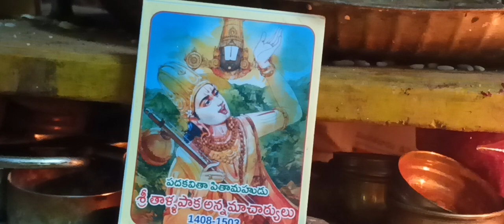Hare Krishna జపం